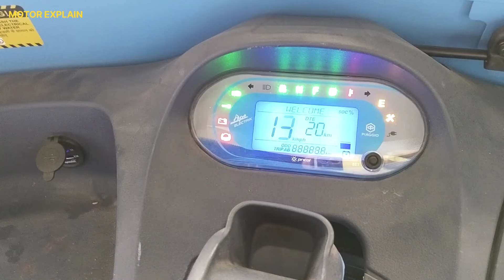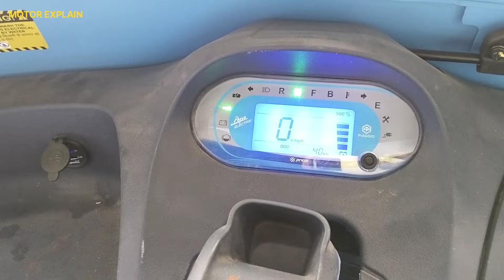पियाजिओ APE E CITY FX MAX Vs ⚡ Mahindra Treo Plus | Piaggio Ape City | Motor Explain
Piaggio Ape E CITY FX MAX
Mahindra treo
piaggio ape
mahindra treo plus

ये विडियो ज्ञान और मनोरंजन को रखकर ध्यान में बनाया गया है इस video में किसी भी तरह का पेड़ प्रमोशन नहीं किया जा रहा कोई भी व्यक्ति इस वीडियो को देखकर कुछ खरीदता है तो Motor Explain यू ट्यूब चैनल की कोई जिम्मेदारी नहीं बनती।

This video has been made keeping knowledge and entertainment in mind, in this video any kind of tree is not being promoted, if any person buys goods after watching this video, then there is no responsibility of Motor Explain YouTube channel. Thank you buy your goods.